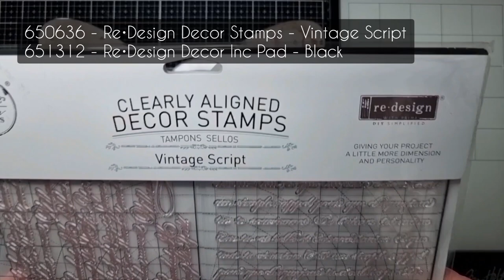ALTERED BUTTERFLY - Mixed Media Tutorial by Sanna Suomalainen